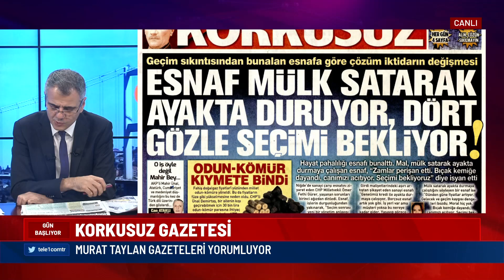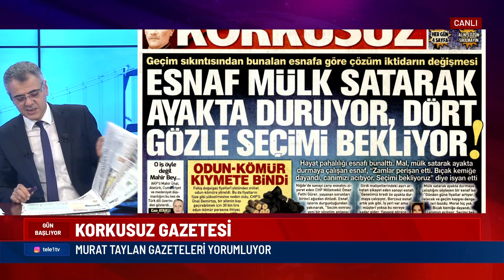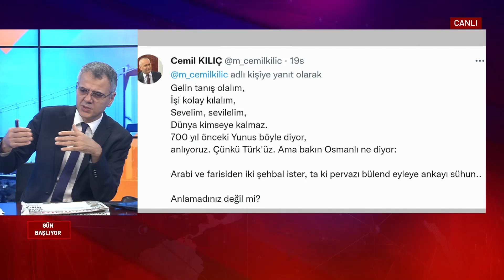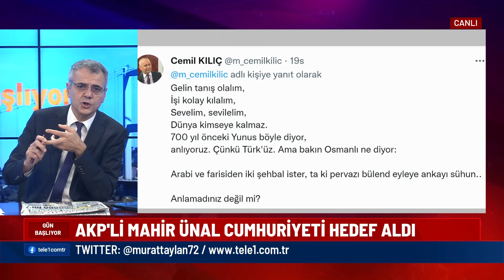Murat Taylan: Mahir Ünal nece düşündü acaba?